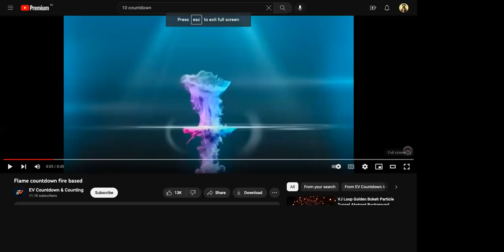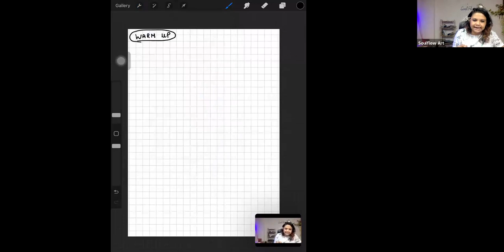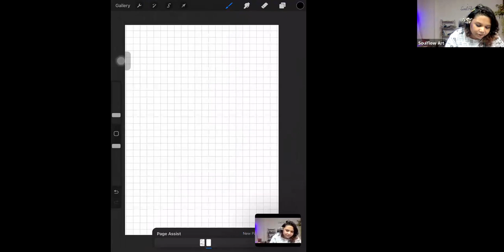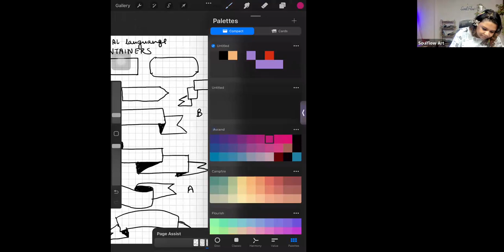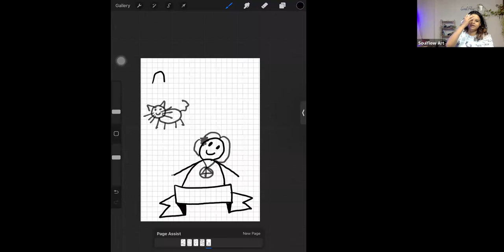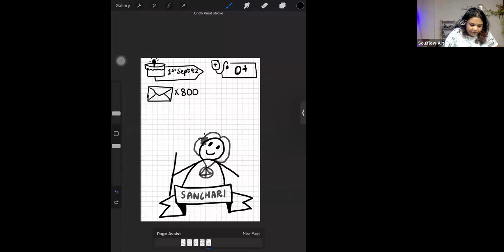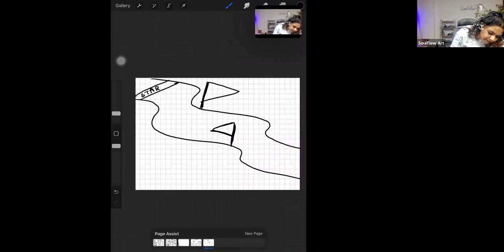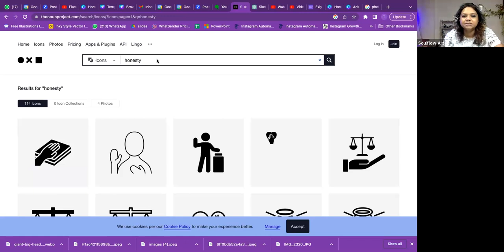SKETCHNOTING 1: learning the basics of Visual Thinking